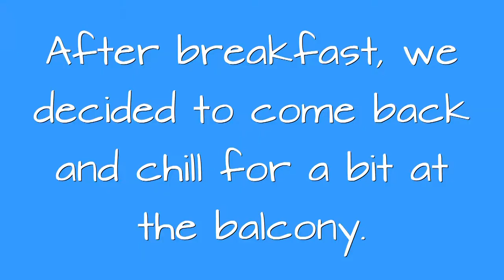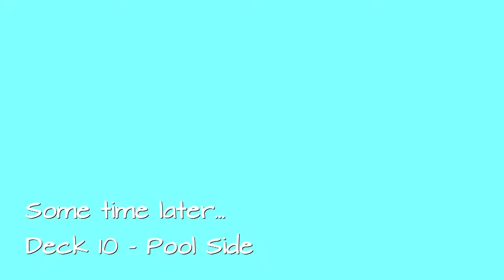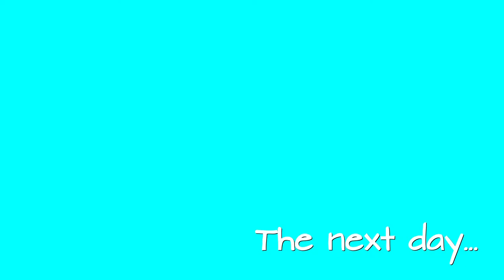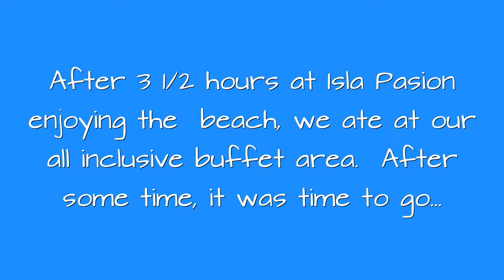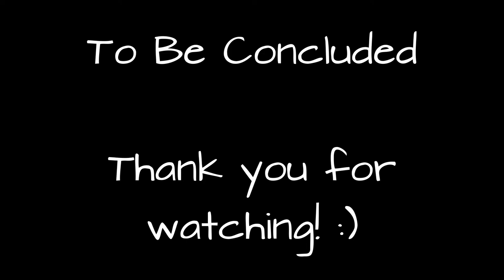Vacation 2018 part 2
We travel to Isla Pasion in Cozumel, Mexico.

Music From:
Pirates of the Caribbean - Fog Bound
Cool Spot (Sega Genesis version)
Moby - Extreme Ways